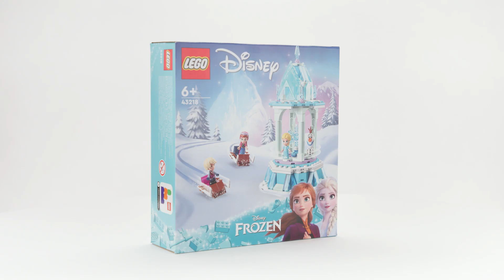Lego Disney Princess Anna and Elsa's Magical Carousel 43218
Παίξε με τους αγαπημένους σου χαρακτήρες από το Ψυχρά κι Ανάποδα σε αυτό το μαγικό καρουζέλ!

Αυτό το υπέροχο σετ Lego Disney σου δίνει την ευκαιρία να κάνεις παρέα με την Άννα, την Έλσα, τον Κριστόφ και τον Όλαφ της Disney σε ένα πανέμορφο καρουζέλ, εμπνευσμένο από το εμβληματικό κάστρο του πάγου.
Πήγαινε για μια βόλτα ή ανέβα σε 1 από τα 2 μίνι έλκηθρα για έναν συναρπαστικό αγώνα.
Όταν είσαι έτοιμος για διάλειμμα, βάλε το καρουζέλ στο δωμάτιό σου ως διακοσμητικό μέχρι να ξαναπαίξεις!